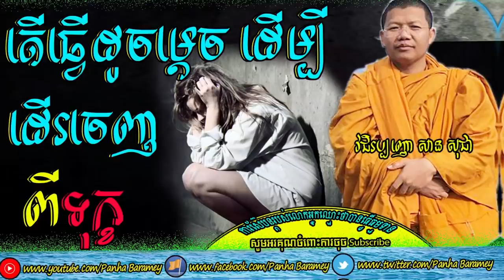ហេតុអ្វីមនុស្សមានទុក្ខម្លេះ | Why Human Got Much Suffering?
Hello everybody...
Venerable San Sochea answer questions to laypeople about the suffering of human living  in the world. Laypeople ask Venerable San Sochea why human got much suffering? And How to leave from those suffering?
Please kindly to listen Venerable San Sochea explan together.